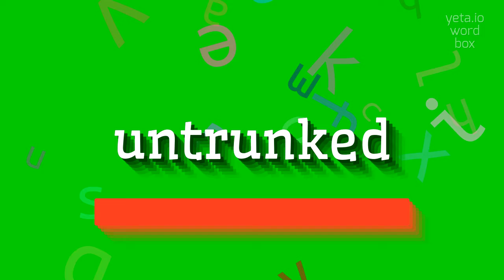How to say "untrunked"! (High Quality Voices)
Watch in this video how to say and pronounce "untrunked"!